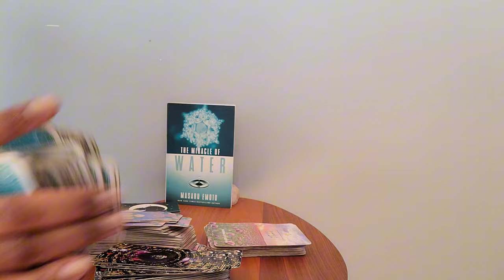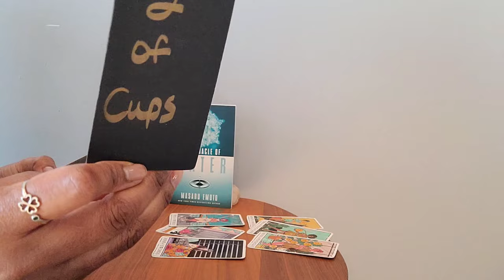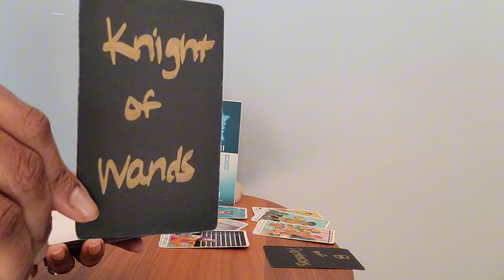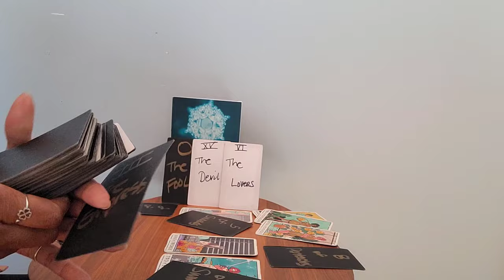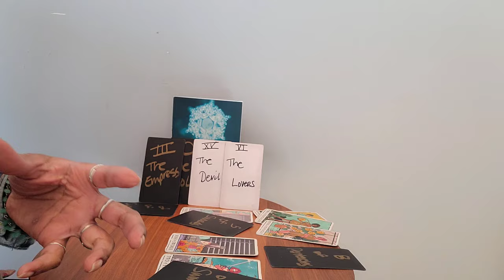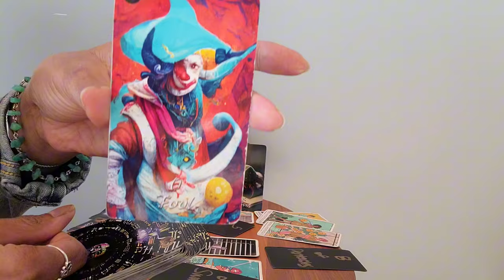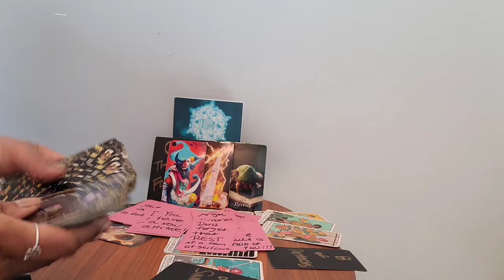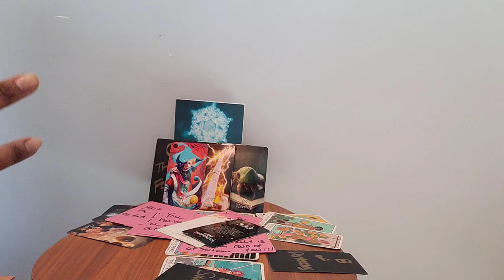Aries: #333 - Through these painful experiences, YOUR PURPOSE was birthed!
⭐️Purchase Digital Calendar:

⭐️Purchase Digital Journal:

⭐️ Table Read:  THE MIRACLE OF WATER by Masaru Emoto